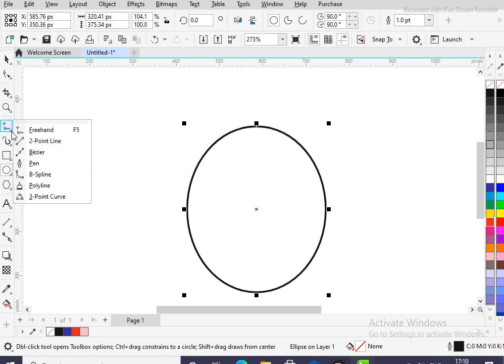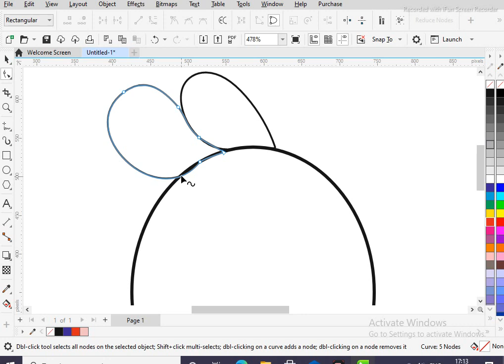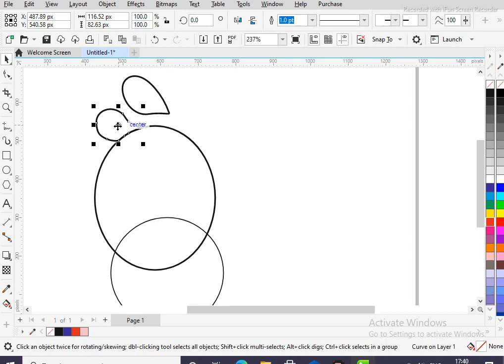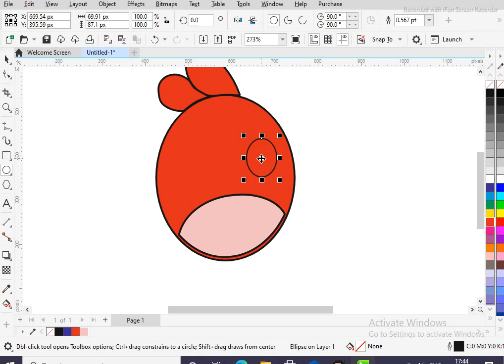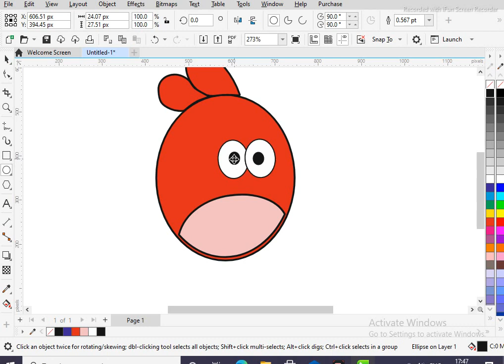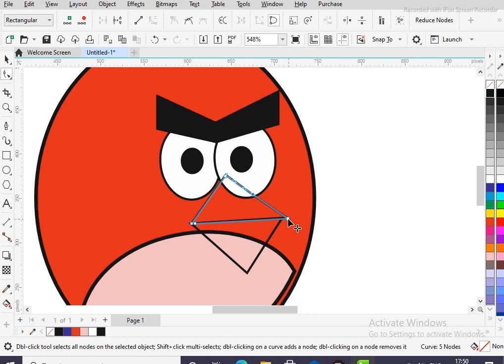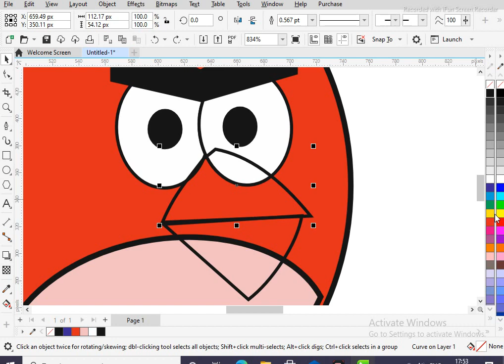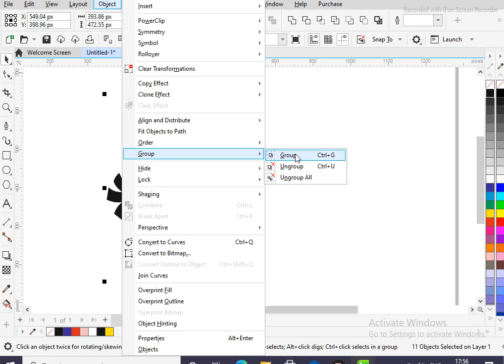how to draw angry bird.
simple and fast way to draw angry bird.